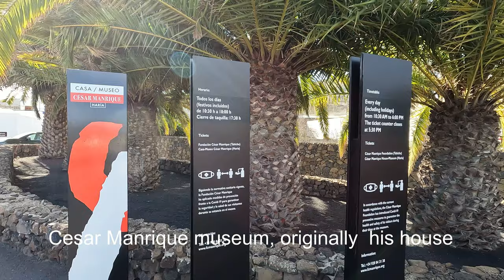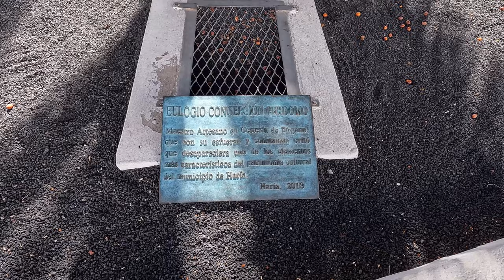LANZAROTE (Jan 2022) - HARIA, an Oasis in a valley, and MIRADOR Del RIO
GOPRO 10 HERO BLACK + drone  footage of Haria , a delightful small town set in a fertile green valley in the north of Lanzarote. The Mirador del Rio is a viewpoint on the Famara cliffs which affords great views across to the island of La Graciosa and other smaller islands. Strictly speaking, the The Mirador itself is a structure ( with a restaurant) set into the cliff face. It was designed by the celebrated artist Cesar Manrique, whose home was in Haria, before his death in 1992.

I also have a Maths and Science channel, which apart from some educational material for young students, includes interesting mathematical puzzles/diversions and explanations of Covid related terminology such as exponential growth herd immunity etc. Please head over to have a look with this link. It’s called Maths and Science Explained